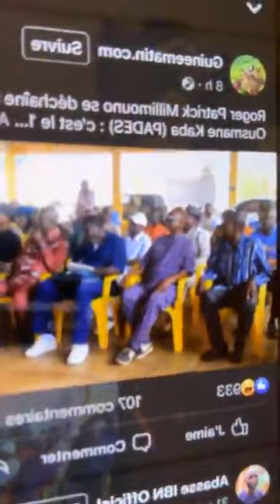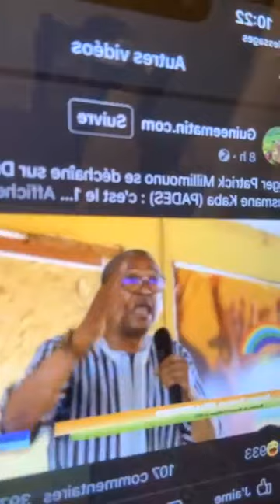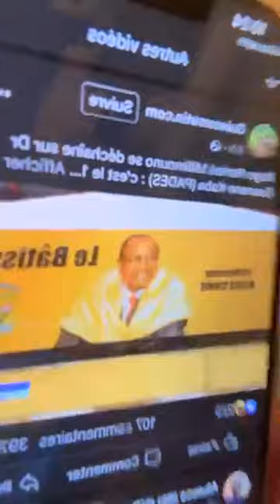REPONSE SANGLANTE DU RPG A OUSMANE KABA